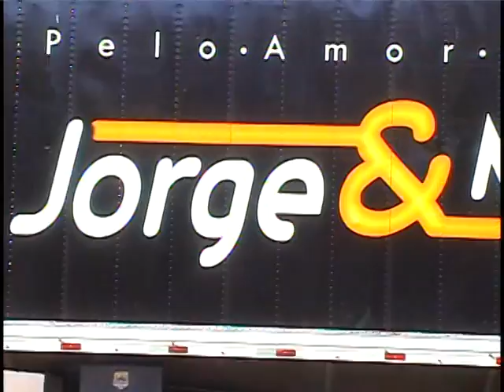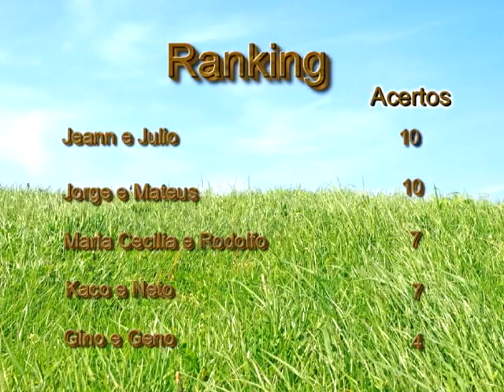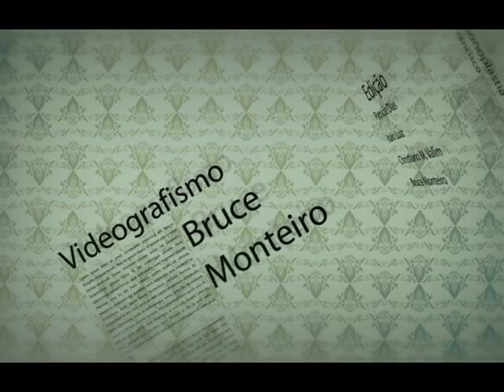Pout Pourri Sertanejo com Jorge e Mateus - TV FEMA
Essa é mais uma matéria feita pelo repórter Italo Luiz com outra dupla renomada no cenário nacional, Jorge e Mateus. Todas já passaram na TV FEMA. Pout Pourri Sertanejo um sucesso!